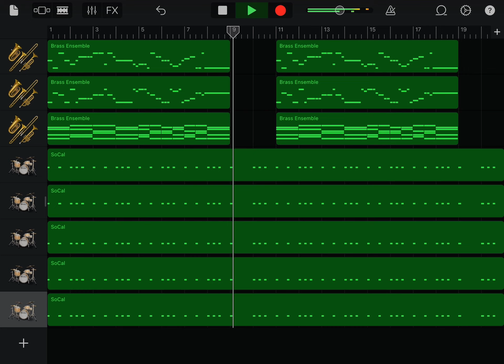広島東洋カープ 松山竜平 応援歌